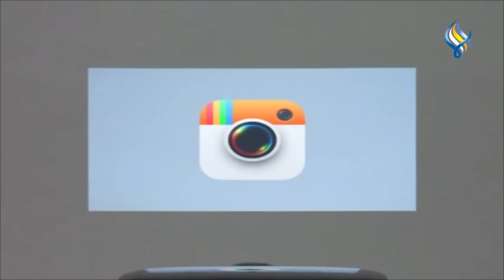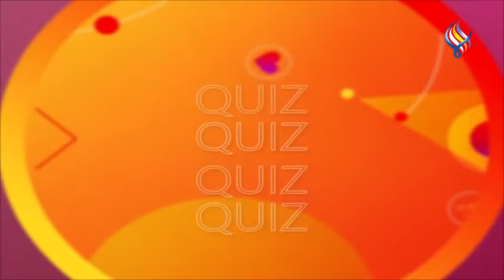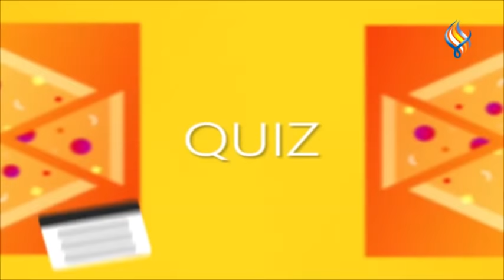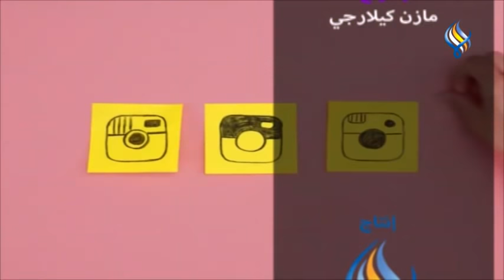قناة سما الفضائية : انستا شو (معن عبد الحق ) || Insta show 23_05-2020